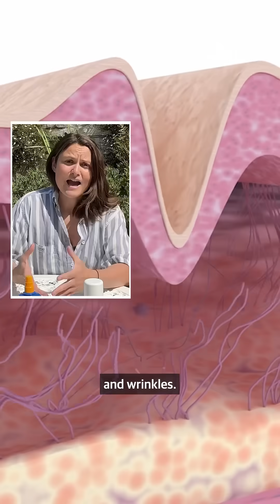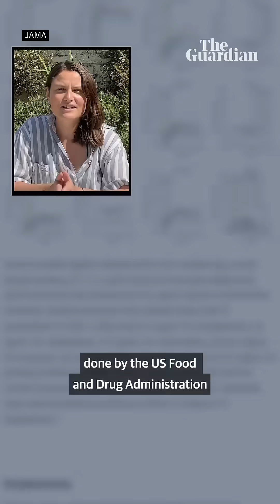Is sunscreen bad for you? The truth about 'toxic' suncream claims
For many of us, slathering on sunscreen to protect our skin in the summer months is a no-brainer.

But over the past few years social media has been awash with influencers airing their concerns about the potential dangers of this widely used product.

Among them is the reality TV star Sam Faiers from The Only Way is Essex, who believes sunscreen is ‘full of toxic ingredients’. None of her family use sunscreen, she says, adding that her children have built up ‘a really good tolerance’ to the sun.

But is that true? Or a dangerous claim?

Science Weekly podcast presenter Madeleine Findlay braved this season’s latest heatwave to explain how sunscreen works and why you should, on balance, still be slapping it on.

Listen to the full breakdown of where the science stands – and what we can do all year round to protect our skin.

And for the full episode of our science podcast tap the